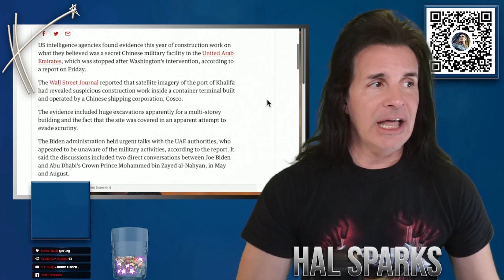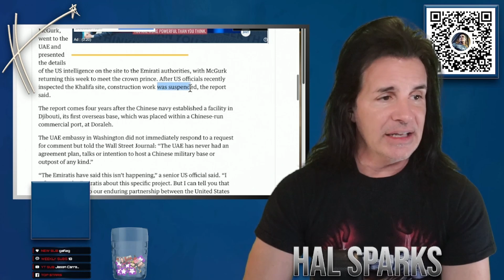Joe Biden secures America overseas where Donald Trump failed miserably